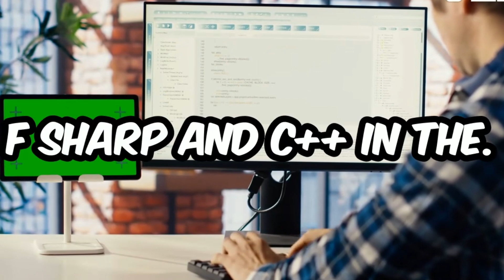Microsoft Visual Studio vs Visual Studio Code | Key Differences & Which One to Use? 💻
In this video, we compare Microsoft Visual Studio and VS Code to help you choose the right tool for your development needs! 🤔💡

🔥 Key Differences:
✅ Visual Studio – A full-fledged Integrated Development Environment (IDE) for large applications like C#, .NET, Python, and more. Best for enterprise-level development. 🏗️
✅ VS Code – A lightweight, fast, and extensible code editor perfect for JavaScript, Python, Web Development, and more. Ideal for quick coding and debugging. ⚡

Which one should you use? Watch the video to find out! 🎥